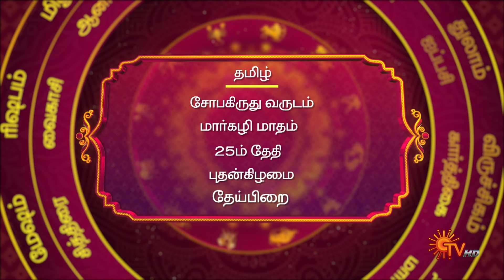இன்றைய ராசி பலன் | நல்ல காலம் பிறக்குது | 10 January 2024 | Sun TV